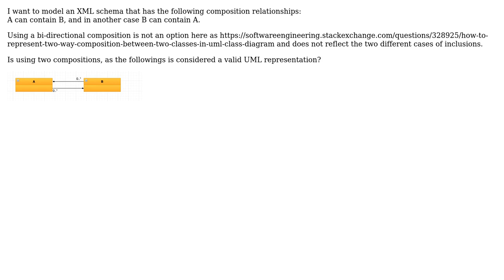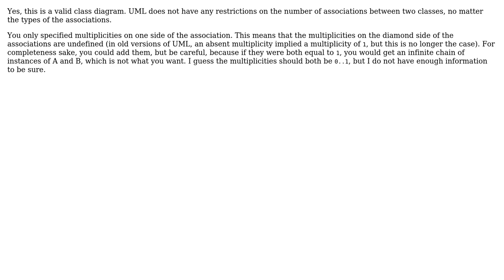Software Engineering: Modelling 2 composition relationships between 2 XML elements using UML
With thanks & praise to God, and with thanks to the many people who have made this project possible! | Content (except music & images) licensed under CC BY-SA | Music | Images & others | With thanks to user user user3621950 user nadir and the Stack Exchange Network Trademarks are property of their respective owners. You are responsible for your own actions.